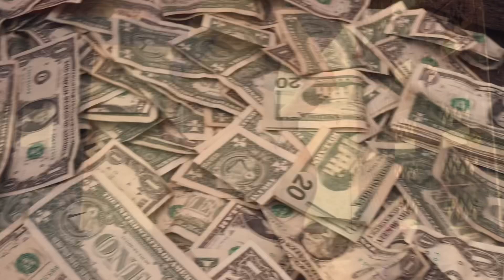STRIPPER VLOG #21 💃🏽 + LIVE STAGE SET